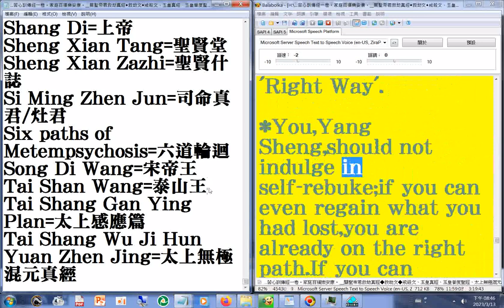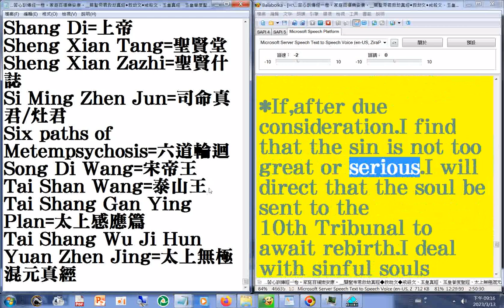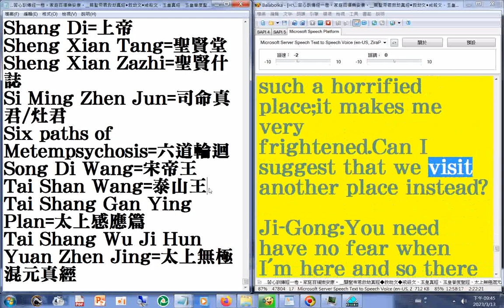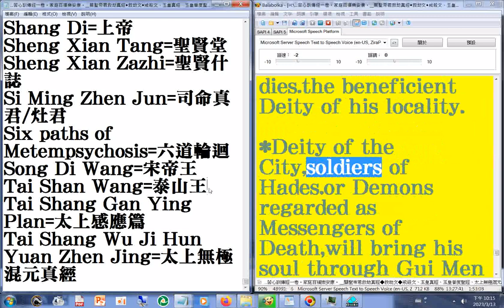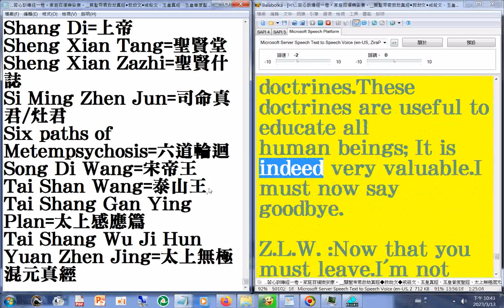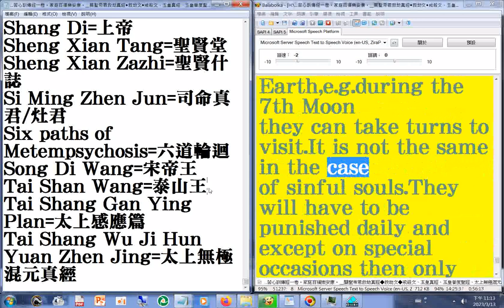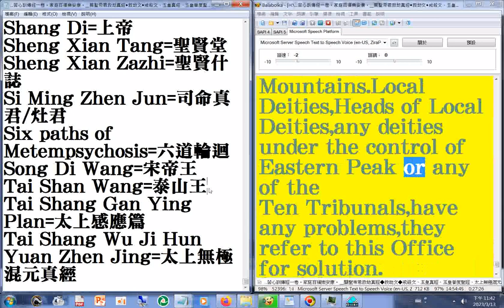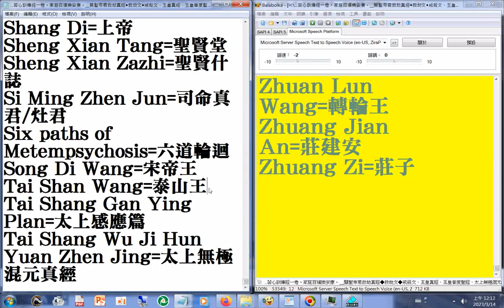02#有聲書#美語發音 很多#勸善書籍 的內容含#禮運篇大同章#濟公詩#地獄遊記 英文版 part 善書圖書館 網站有豐富的三教資源